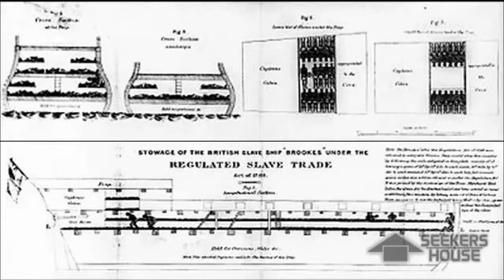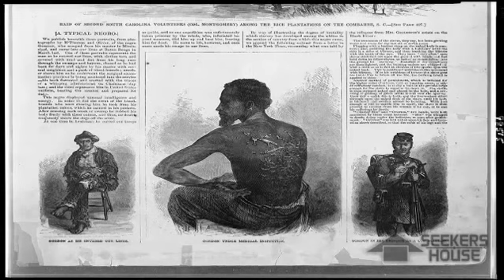The Good Ship Jesus,Christendom Atlantic Slave Trade